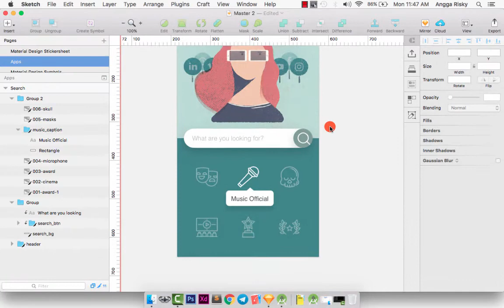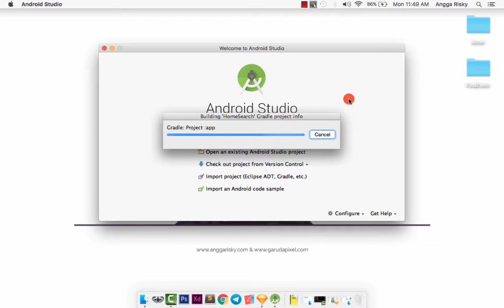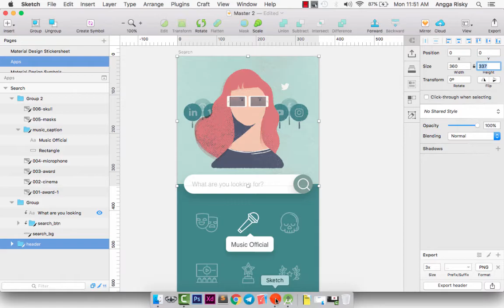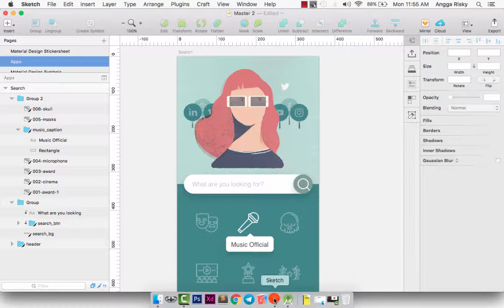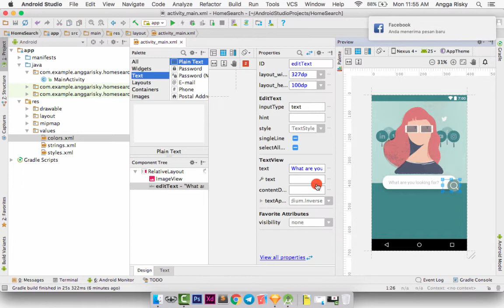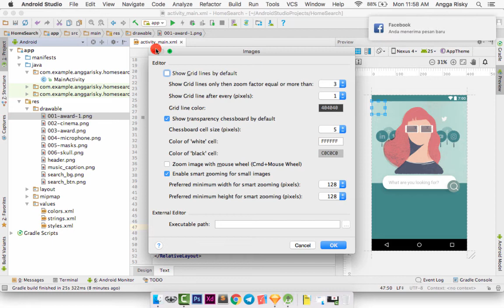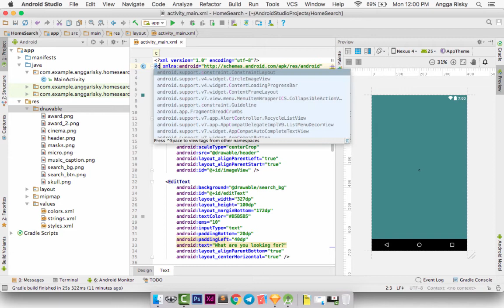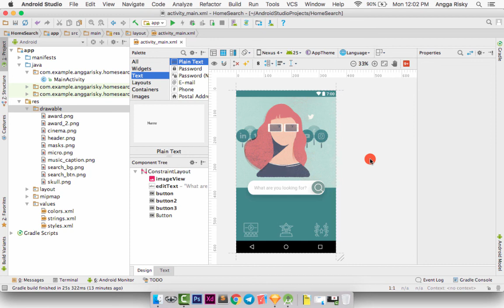Sketch App UI Design to Android XML Tutorial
How to designing the Search page by using Sketch app and implement it to an .XML by using the Android Studio.